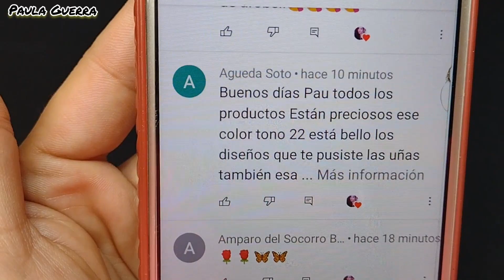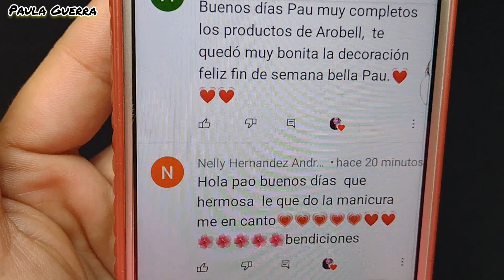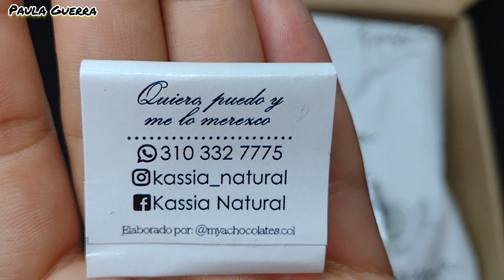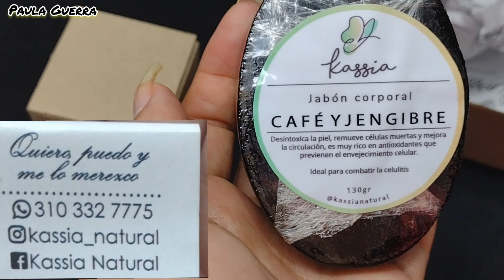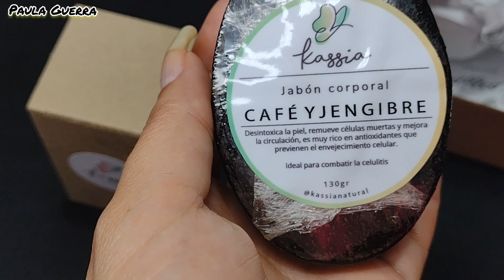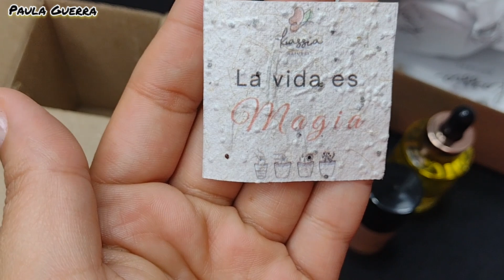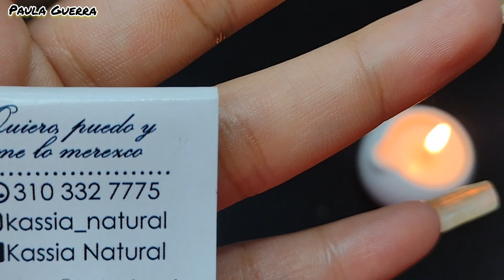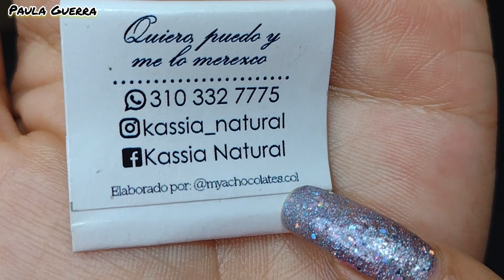USAMOS LA VELOTERAPIA INGREDIENTES NATURALES 😱